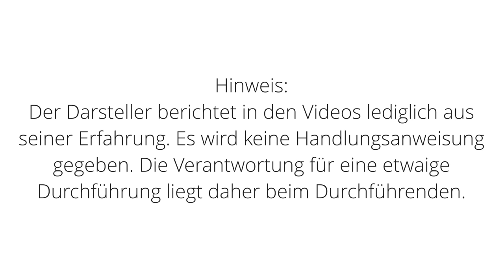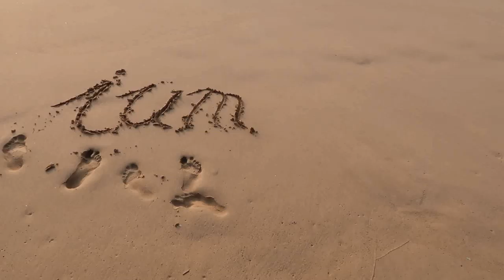Ich hab KEIN BOCK mehr, mir Gejammer über Krankheiten anzuhören!!